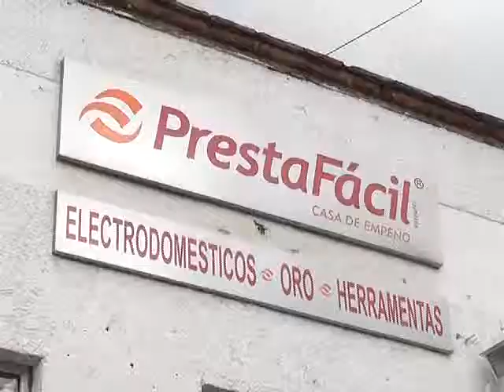Analizan formas para regular casas de empeño en Guanajuato